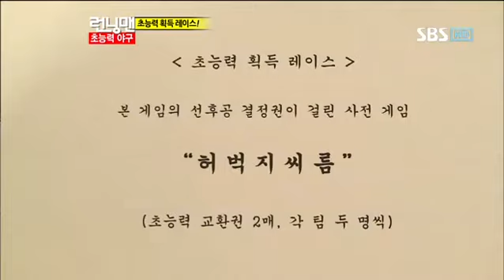류현진 선수와 허벅지 씨름을 하게 된 유혁!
그에 비해 가냘픈 다리의 소유자 유혁!
상당히 힘든 대결이 예상되는데..과연 승자는?!